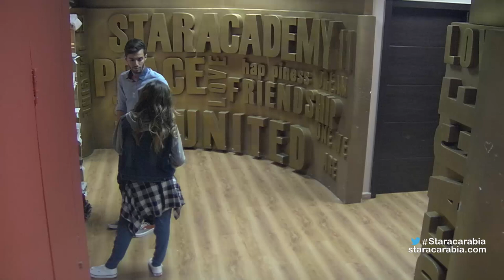Star Academy 11 Dailies- Episode 45 / يوميات ستار اكاديمي 11- الحلقة 45